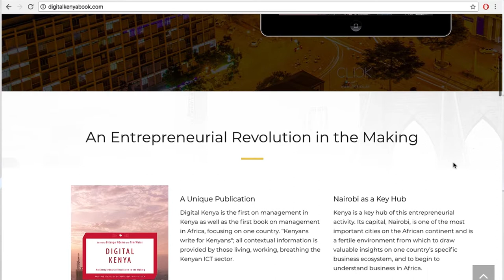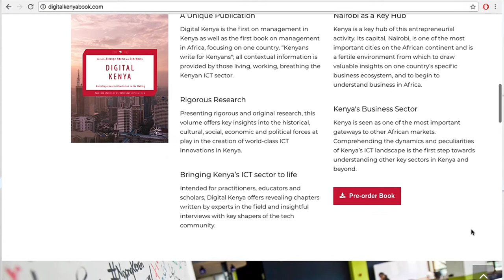Entrepreneurship & Innovation I Nicolas Friederici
HIIG-Forscher Nicolas Friederici spricht über digitales Unternehmertum.

Das Forschungsprojekt "Entrepreneurship & Innovation" beschäftigt sich mit dem Aufbau einer Plattform für die Unterstützung internetbasierten Unternehmertums.